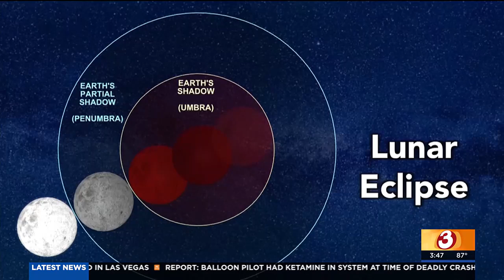Here's a look at the different types of eclipses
With the total solar eclipse coming up, we look at the science behind the different types of eclipses.